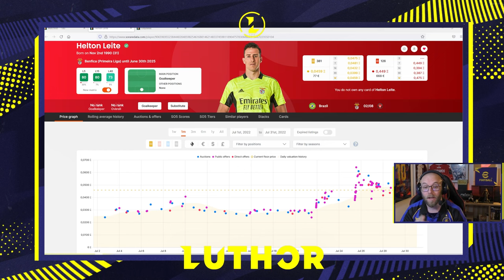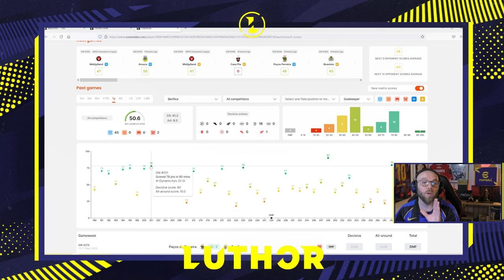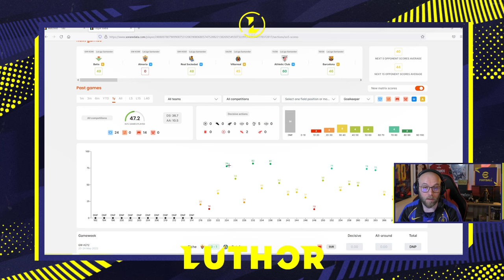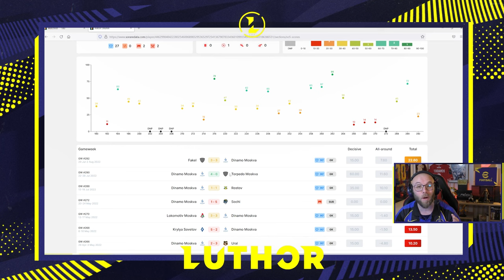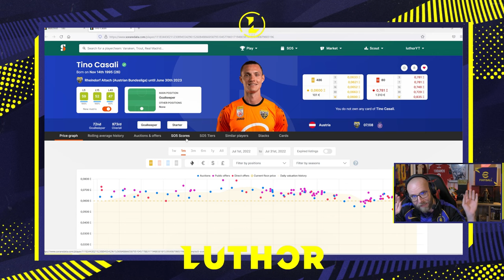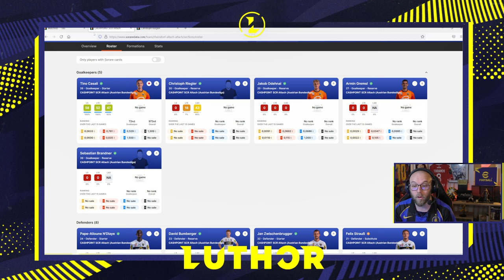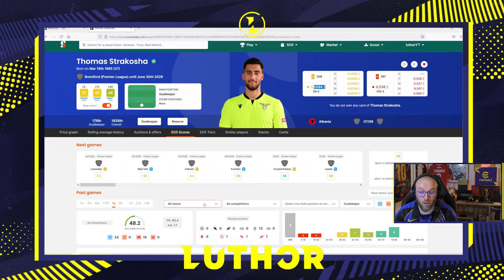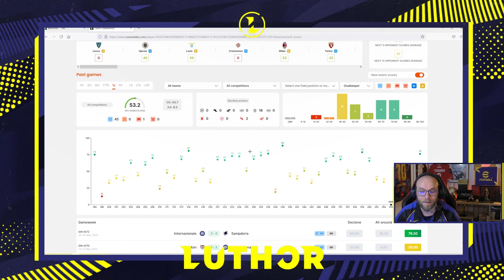SORARE: 9 GARDIENS a moins de 100€ (champ et challenger)